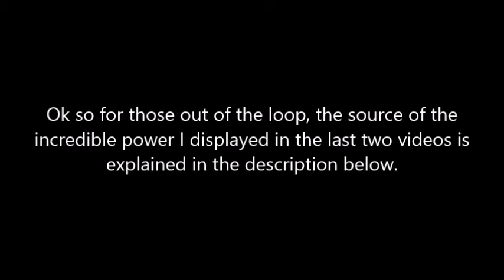Attacker Skill Fusion Lv5 - Easily Grinded - Sword Art Online: Hollow Realization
Pretty much anything I could put in this description, I already have typed in the video. For anyone who was completely confused with how I was hitting so hard in the last 2 videos, this is to explain it. It's not my weapons or other equipment, nor is it hacks.

It's Attacker Skill Fusion.

This video was recorded before the previous two, as my Attacker Skill Fusion was Lv5 in those, while I'm grinding it to Lv5 in this video, and no longer have it in future vids.

At Lv5, it gives you a passive +2000 Atk buff, plus a battle skill that gives an additional +1500 Atk buff. On top of that, your base SSC chain limit increases a lot, and you gain the ability to parry/Quick Step mid-SSC, as well as access to battle skills from other EX skill trees that are also considered Attacker (Assassin's Blade, Blade of the Damned, Soaring Slash, and Attacker), which is how I used all those buffs in the last video (including the Def-ignoring buff).

Sword skills also cost 20% less SP, and (to my disdain) your attack speed increases by +30%.

The last 2 videos were to demonstrate how absurdly overpowered Attacker Skill Fusion is, whether going all out or doing everything you can to restrict its power. This vid is to show an easy method I found to grind its level up, which just consists of getting a certain hit combo (100, 110, and 150) on an enemy a certain number of times.

As I said in the video, this is the last time you'll see me with this kind of power for a long time. After recording the fight in the last video, I redownloaded an older version of my save to get rid of it. When you have Attacker Skill Fusion (or any Skill Fusion), you can't turn it off. It was simply too much power (and too much attack speed). I didn't enjoy killing things that fast, and I fear it would've made my videos boring too, since I'd no longer have any actual fights unless I went far out of my way to nerf myself, meaning the weapons I could use would be limited.

I can't fathom why people use modded gear. It has similarly the same effect as being fully buffed with Attacker Skill Fusion Lv5, and killing things that fast without effort just gets old after a while. So, I won't be reacquiring Attacker Skill Fusion for a long time, when it would actually be more needed. Perhaps I'll never get it again.We'll have to see about it.

Annoyingly, the last time I backed up my save was before I farmed all those Tainted Crystals and made my legendary sword, Tyrfing. So redownloading my save to get rid of the Attacker Skill Fusion means I lost all that too.

Just gotta farm everything all over again!